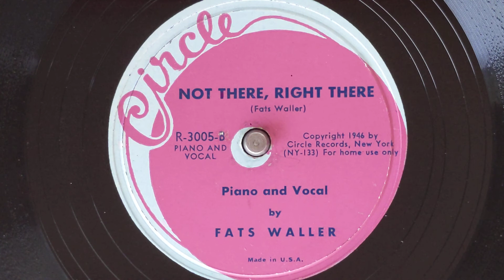Not There, Right There - Fats Waller (piano & vocal) - Circle R-3005-B (A posthumous 1946 issue)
FATS WALLER
Piano Solo & Vocal
Johnny Marks, d.
London, April 3, 1939
NY 33 Not There, Right There
Circle R-3005-B
Issued in 1946, three years after Waller's death.
0:00 Fats Waller, piano intro
0:05 Fats Waller, vocal
1:36 Fats Waller, piano
2:31 Fats Waller, vocal